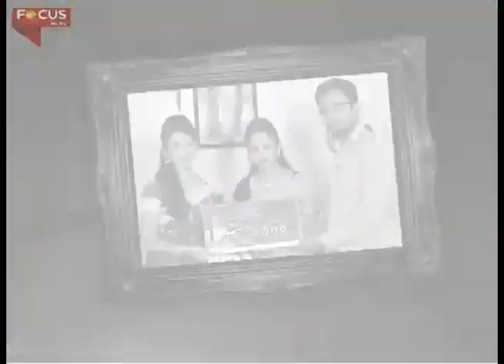Grihalakshmi Ep 27 (With Jupitora Bhuyan)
Meet popular actress Jupitora Bhuyan in Grihalakhmi